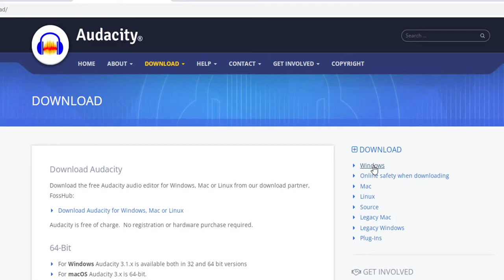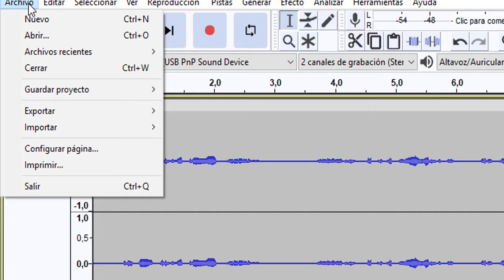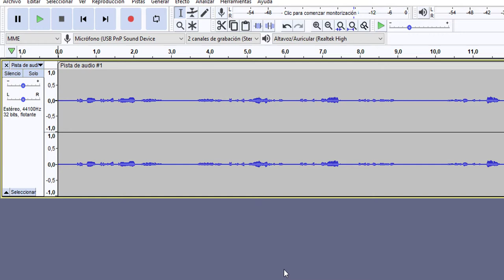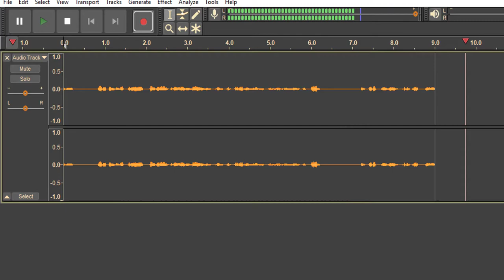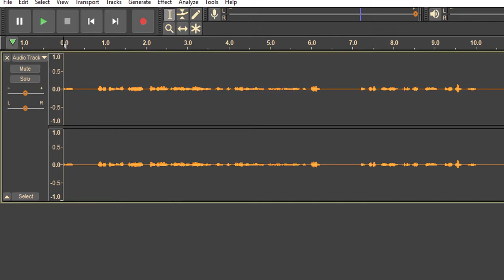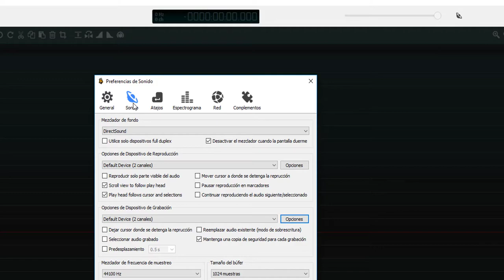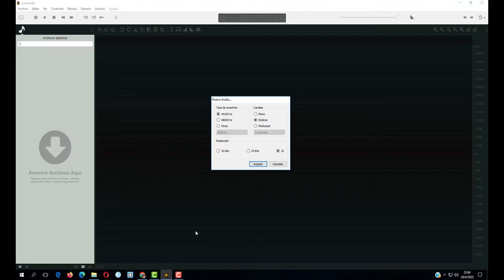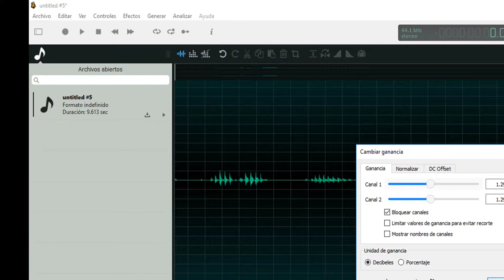Elementos multimedia: Audio (parte 1)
En este video se presentan tres reproductores de audio de descarga libre:
Audacity
Darkaudacity
Ocenaudio

Se explica cómo crear el audio y guardarlo en formato compatible con HTML5